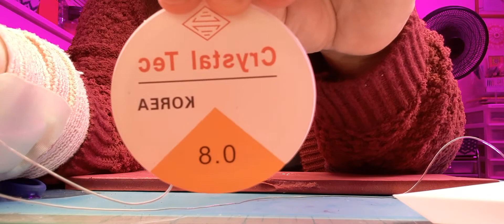Tutorial making ring beads.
Trying to make ring bead bc my partner in crime made some last night. But as u can see I didn't do to well. lol lol